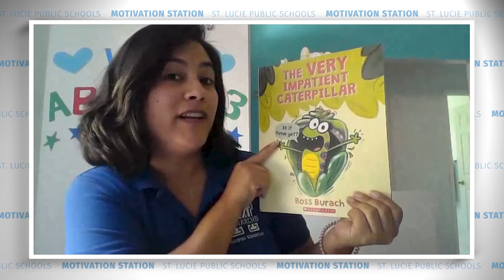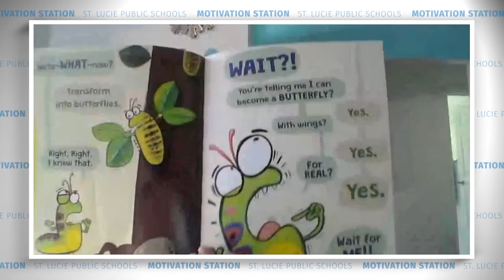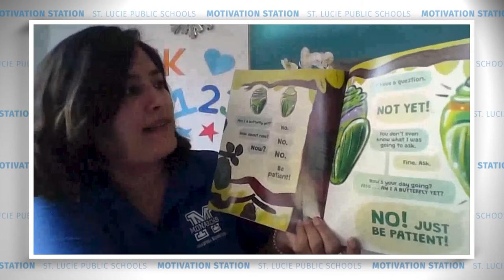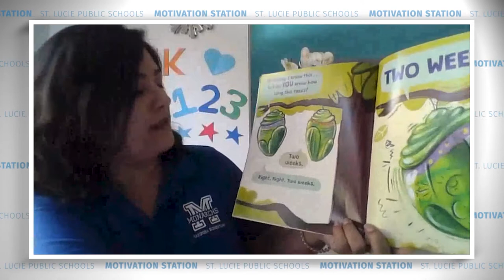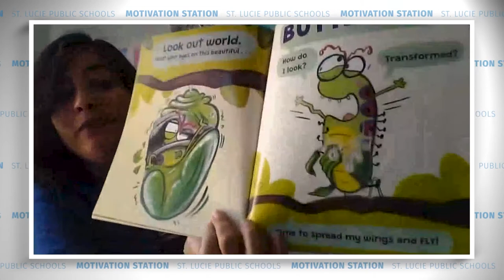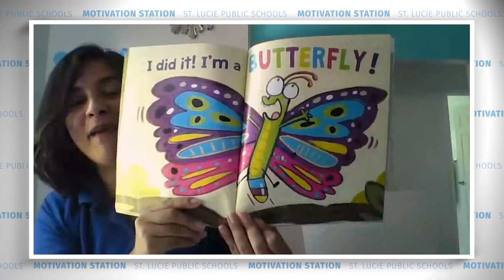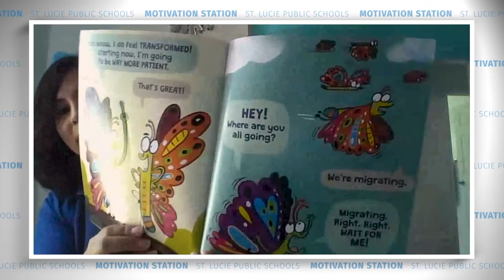Motivation Station, Read Aloud, "The Very Impatient Caterpillar"